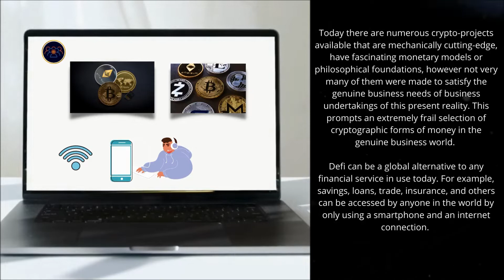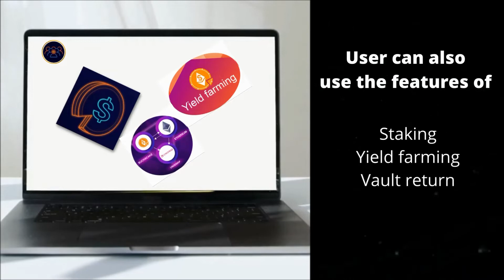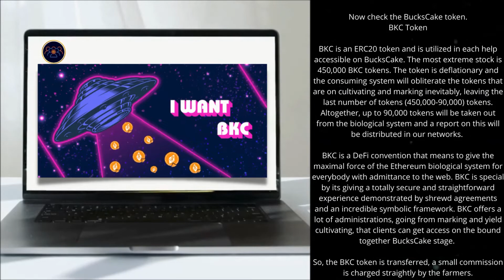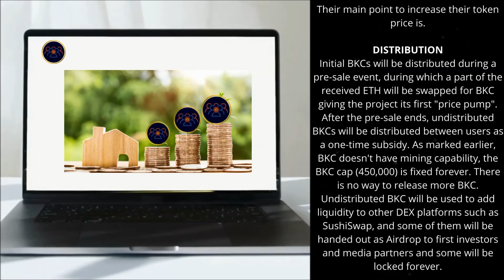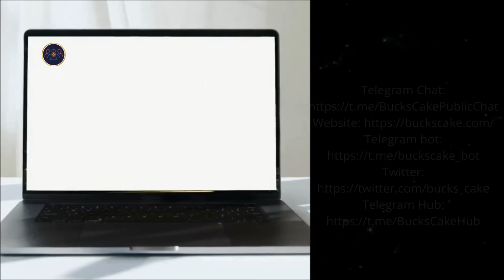BUCKSCAKE - (Reveiw) - DeFi Platform for Staking, Yield Farming, Cloud Mining and Exchange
First, join with the below link(airdrop+bounty)

BTT username:
chirag6313
ERC-20 wallet address:
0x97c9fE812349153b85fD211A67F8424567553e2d